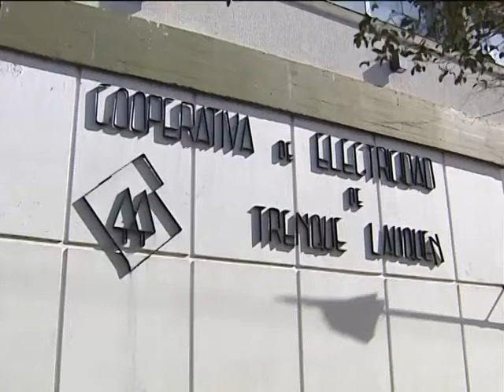La Cooperativa retoma talleres de educación cooperativa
RUBÉN ÁLVAREZ - JOSÉ CIOFFI - La Cooperativa vuelve este año con los talleres sobre capacitación en educación cooperativa en escuelas de Trenque Lauquen. Apuntan a alumnos de primaria de varias escuelas de la ciudad, que trabajan los valores del cooperativismo junto a sus docentes. Por el momento, los encuentros se realizarán de manera virtual.